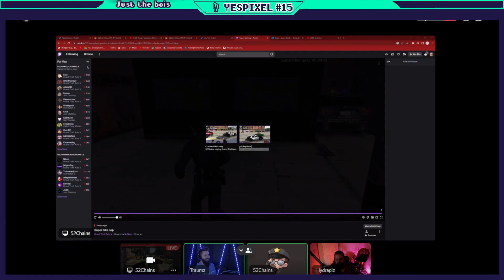Yespixel #15 - Just the bois - 52 hits 10k, the Siz fallout, solo cadet isolation, more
Sorry for all the visual bugs, traumz internet was crapping out and 52 CHAINS IS TOTALLY NORMAL AND REALLY HERE.

and then the file failed to upload and i had to recover it and its worse. IM SORRY OKAY TRAUMZ' CHAT